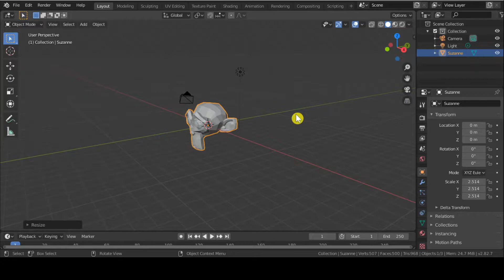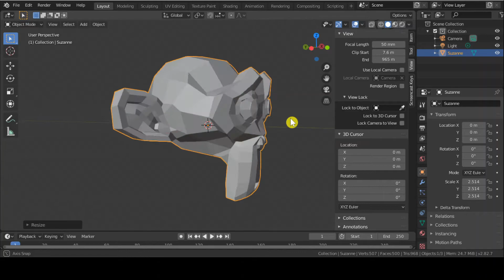22. BLENDER 2.82: HOW TO FIX CAMERA CLIPPING ISSUE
Hi,
In this video I am going to show how to fix the issue of the certain faces on the object are missing / disappear camera zoom in zoom out.